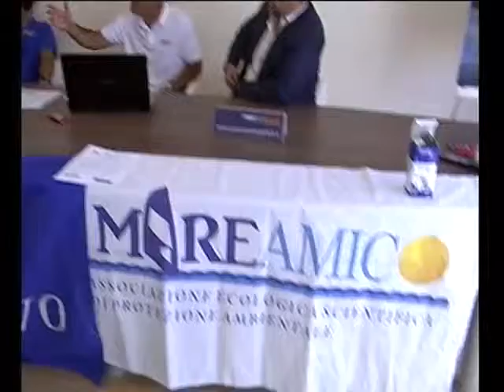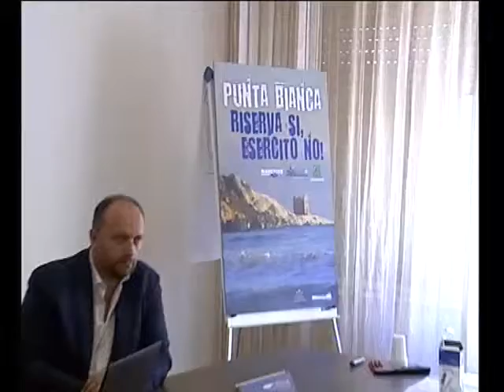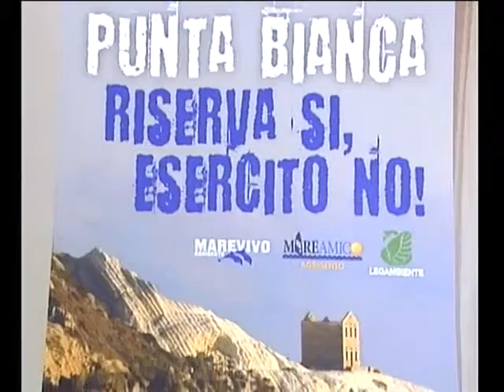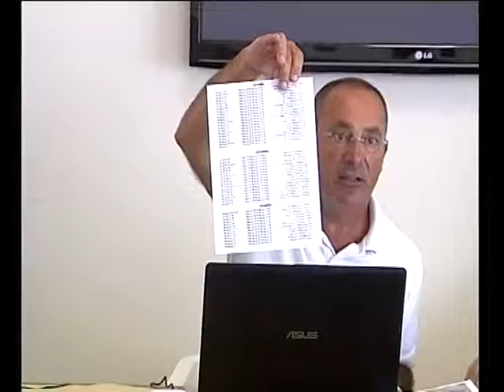Punta Bianca, 1 ottobre 2013 Studio98